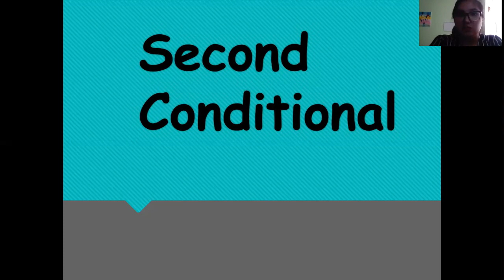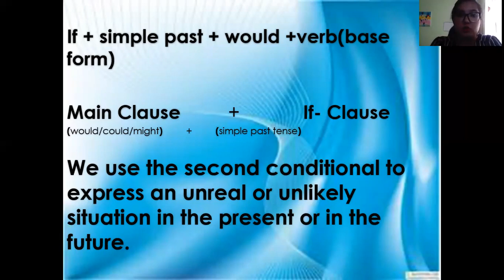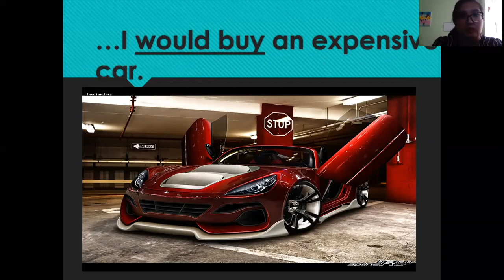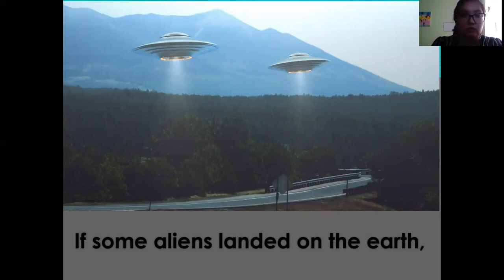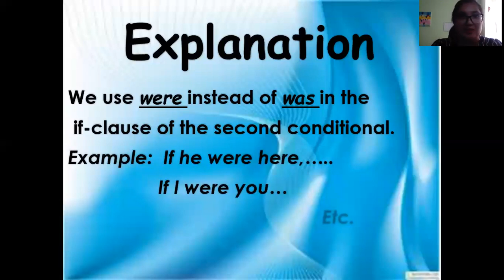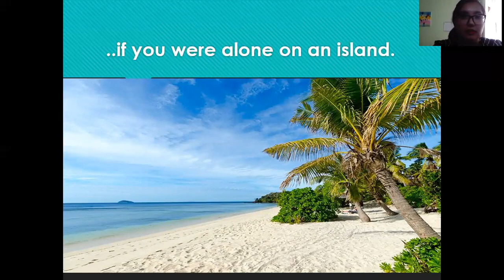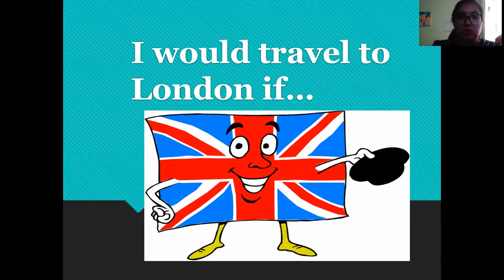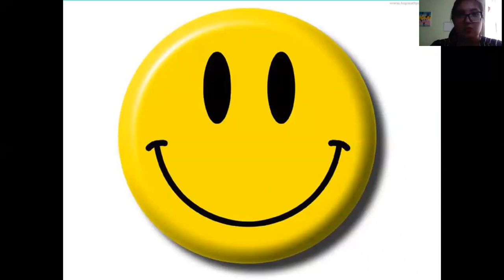Онлайн урок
учителя английского языка Сокпаевой Аян Алтаевны                                          7 класс « Условные предложения»